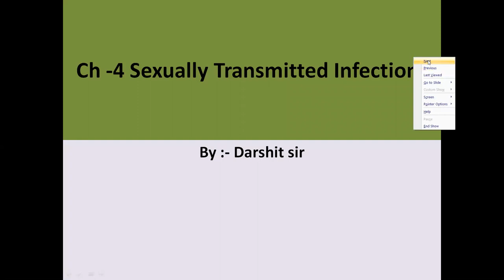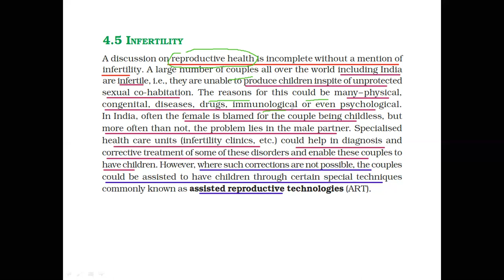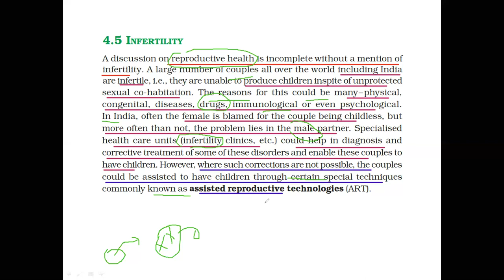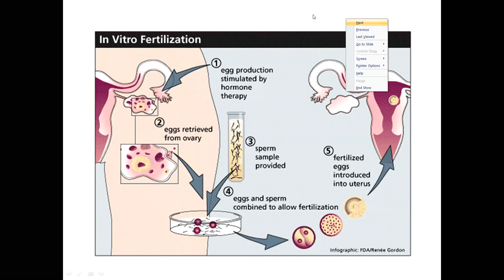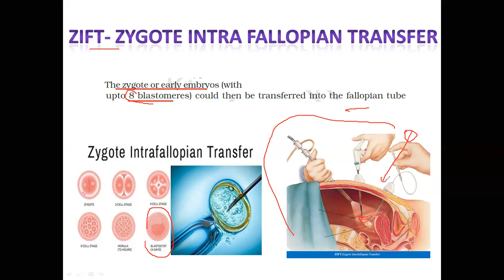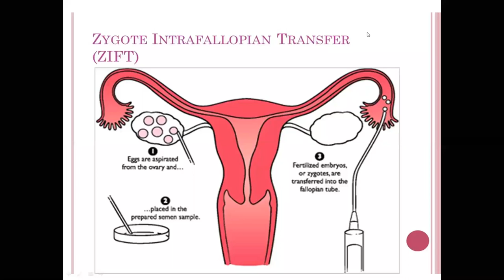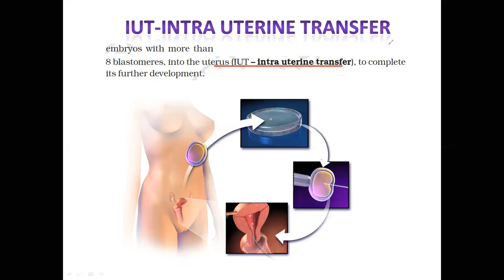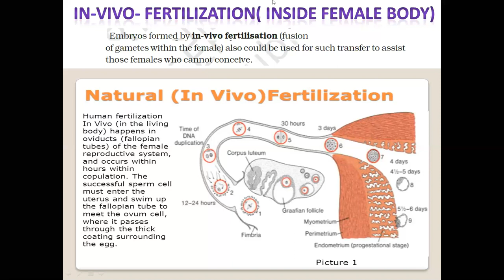12th Biology English Medium || Ch -4 Infertility (Assisted Reproductive Technology)|| By Darshit Sir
Ch -4 Reproductive Health